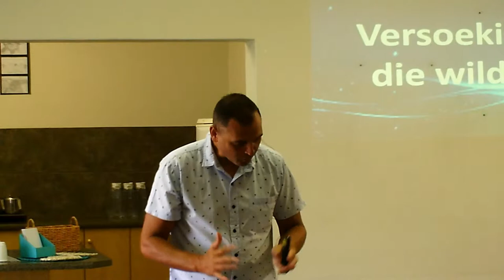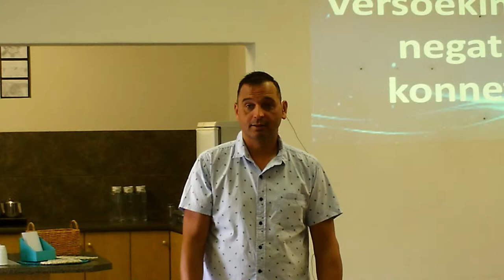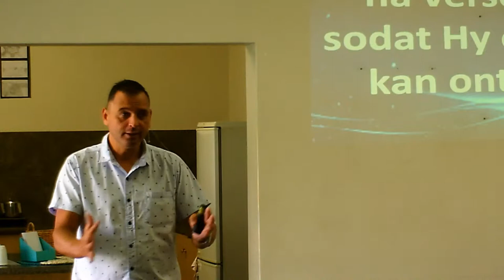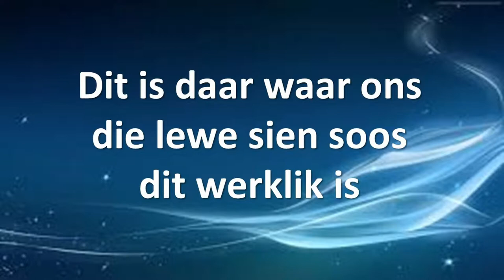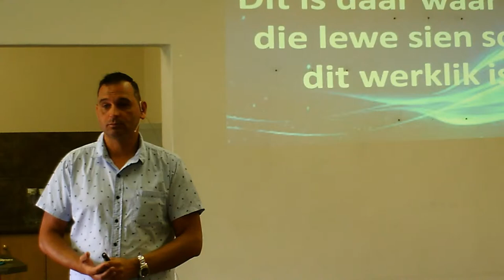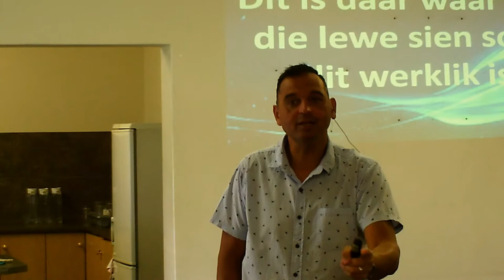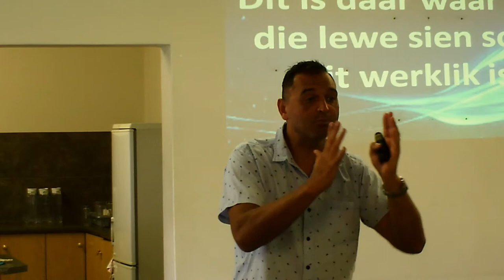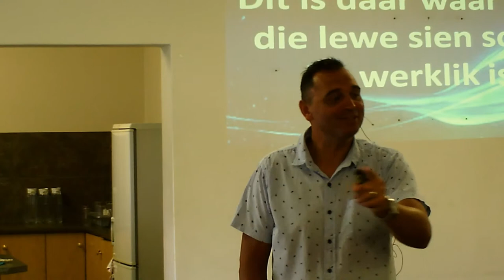Lent - Versoekings in die wildernis